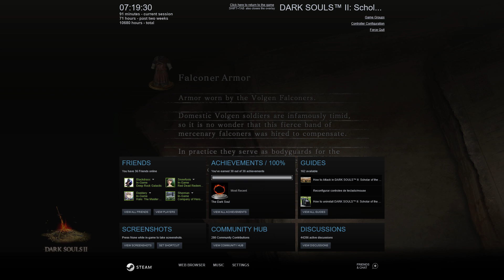vs Fran09 (LS, SteamID:76561198191053842 id/Fran09) 02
Fran09. Drop Souls:? (0%). Level:?. Required Souls:?.